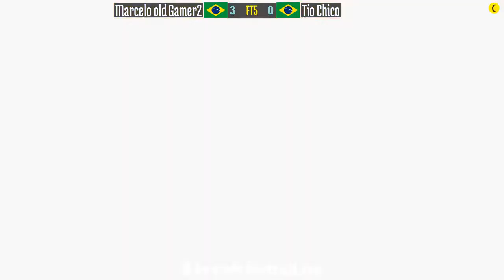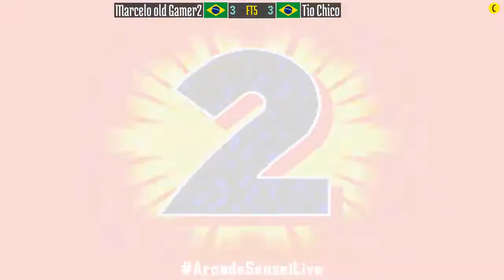FT5 @rbff2h: Marcelo old Gamer2 (BR) vs Tio Chico (BR) [Real Bout FF 2 rbff2 Fightcade] Oct 7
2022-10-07: Marcelo old Gamer2 (BR) vs Tio Chico (BR) [FT5 @ Real Bout Fatal Fury 2 @ Fightcade]